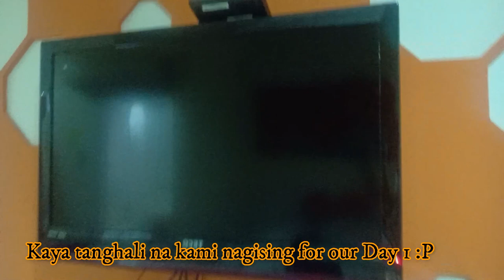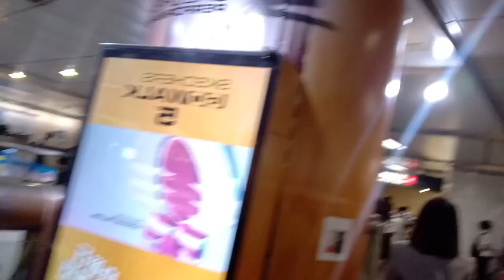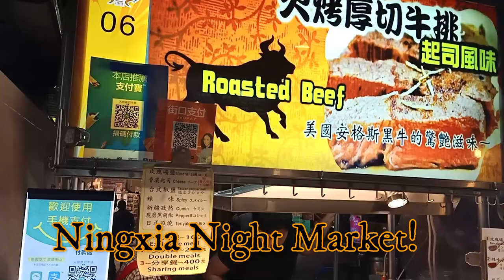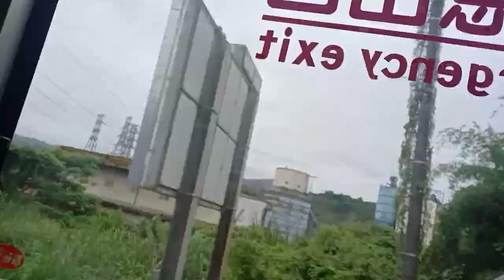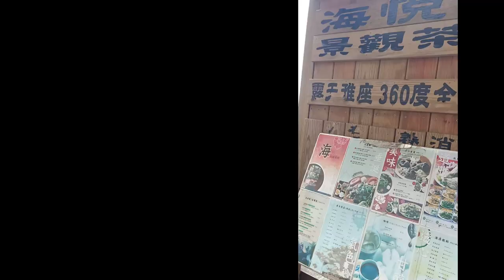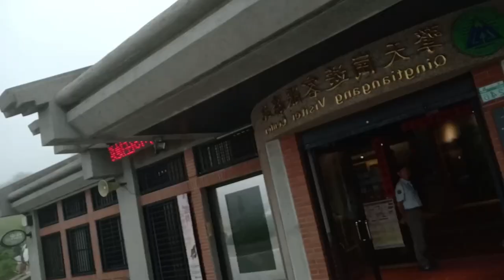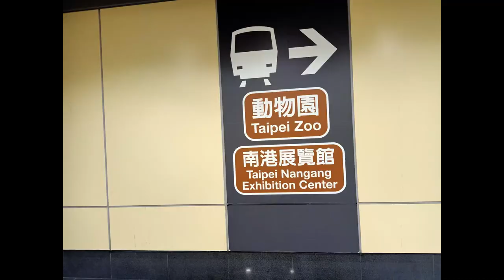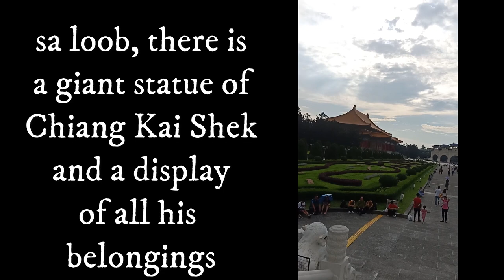TAIWAN ON A BUDGET! (Complete Tips and Itinerary)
If you are planning to go to Taiwan after the pandemic, this video will surely help you and give a quick guide and insight on what's ahead. This was 2019 (when we were not vloggers yet) so excuse us and give us the benefit of the doubt.. :)